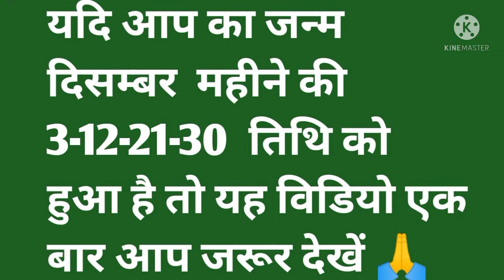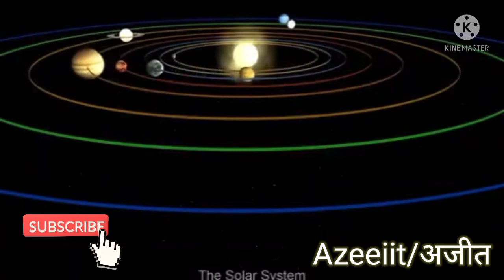Numerology यदि आप का जन्म दिसम्बर महीने की 3-12-21-30 तिथि को हुआ है ।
यदि आप का जन्म दिसम्बर महीने की 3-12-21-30 तिथि को हुआ है तो यह विडियो एक बार आप जरूर देखें 🙏

Karuna reiki
Angel blessings
Angel number
Stone specialist
Kundli analysis
Colour specialist
Vastu specialist
Crystal specialist
Spirituality